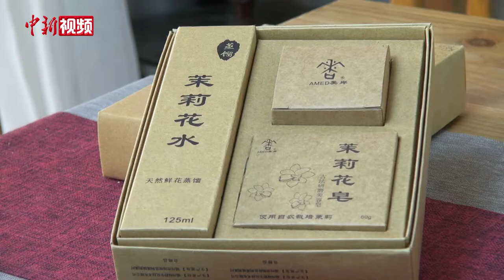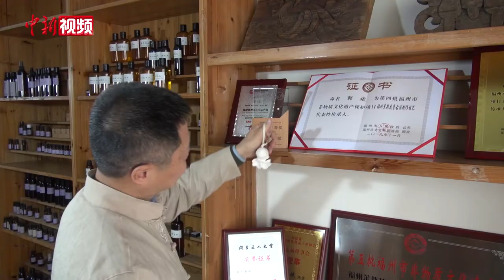六旬科班出身调香师：古法制茉莉花膏 一生莫离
茉莉花素有“人间第一香”的美誉，作为福州的市花，当地人对茉莉有着独特的喜爱，茉莉代表的不仅是香气，更是一份记忆的承载。在福州，调香师郭斌利用鲜有人知的古老调香技艺，成功制出天然茉莉花膏并成为该技艺的代表性传承人。日前，记者在福州约访了郭斌。

见到郭斌的时候，他正在案台前，录制着视频，介绍福州的茉莉花茶、茉莉花膏及制作技艺。受新冠肺炎疫情影响，许多身在海外的茉莉花爱好者无法来到福州，郭斌便用这种方法向他们推介着福州的茉莉文化。

今年60岁的郭斌是改革开放后第一代科班出身的调香师。1978年，郭斌进入福州香料厂，当时厂里调香人才奇缺。1980年2月，上海轻工业专科学校招收首届调香班学员，郭斌通过考试被顺利录取。但是，因为调香班的嗅觉考试很难通过，直到1981年2月招满32人后才开班。三年后，郭斌从调香班毕业回到福州香料厂当调香师。直到1993年，福州香料厂改制，将天然香料的产业链外移后，郭斌便开始尝试手工提取天然茉莉香料。

郭斌打开一瓶茉莉花膏，取一小块涂在手背，细细抹匀后，鼻尖不用靠近，就芳香扑面，轻盈淡雅。郭斌告诉记者，一瓶几十克的茉莉花膏，需经过12道严格工序，采用最古老的“冷吸法”，用山茶油等植物油脂为基底来制作天然茉莉花膏。

经过多年的摸索和改进，郭斌将茉莉花香与植物凝脂最大限度地融合。如今，郭斌的这套福州茉莉花膏古法制作技艺已列入福州市非物质文化遗产项目，他也成为该项目的代表性传承人。

沉迷于香艺四十余年，郭斌对茉莉花的感情始终如一。采访中，他也一直说着一句话“一朵茉莉，一生莫离”，在他看来，“一生只做一件事”，是极致匠心的必备品格。（吴晟炜）